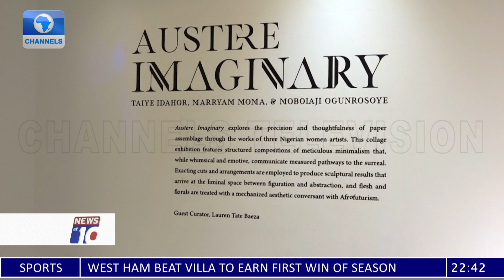Three Female Artists Explore The Beauty Of Collage Art In Austere Imaginary At KO Gallery